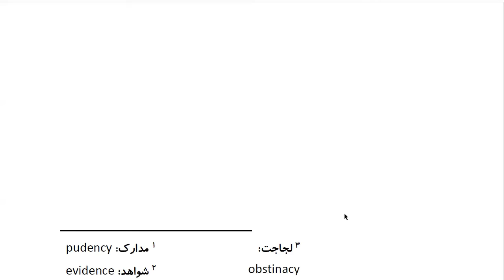Top 100 Persian Proverbs: Proverb 95: اَز بیخ عَرب شُد